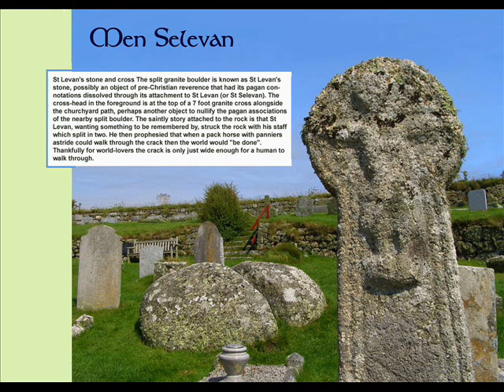Cornish song: ST. LEVAN'S STONE "MEN SELEVAN" by Phil Knight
See below TRANSLATION of 'St Levan's Stone' / 'Men Selevan')

I went walking yesterday
And visited the old church.
There is there, and I swear it,
An extremely large stone, circular in shape.
St Levan is the name of the hamlet and the saint,
And unless you are a crippled man or woman,
You'd do best to rush off to the valley,
For the cleft is ever increasing
And while I was walking on the cliff,
It went on growing still more;
I reckon without doubt the end of the world
Is coming to us before long.

According to the old legend,
St Levan would like to sit
On the granite rock,
When good fisherman, he felt tired.
So he said, if the cleft should become
A gap big enough to let through
A loaded horse bearing two panniers,
At that very hour, judgement day will be upon us.
There's nothing we can do about these prophetic words:
I reckon there's no doubt the end of the world

St Levan, can it be
That our Father is so angry at the state of the world
That by the large cleft in your grey stone
He is warning us that our judgement day is about to come -- from end to end.